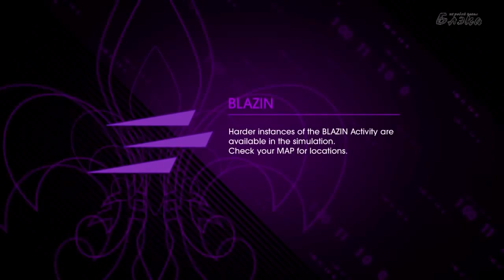Saints Row IV #2 Девушка, у вас матрица потекла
Saints Row IV — мультиплатформенная компьютерная игра в жанре приключенческого боевика с элементами открытого мира, всемирный выпуск которой состоялся 23 августа 2013 года на PC, PlayStation 3 и Xbox 360.
Как и в предыдущих частях серии, игрок управляет лидером «Святых с 3-ей улицы», который становится президентом Соединённых Штатов Америки.